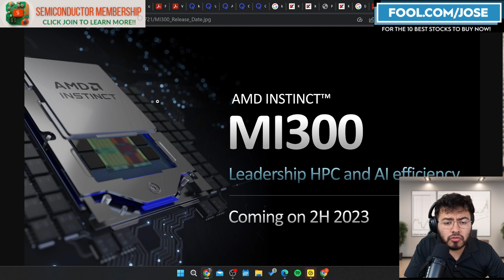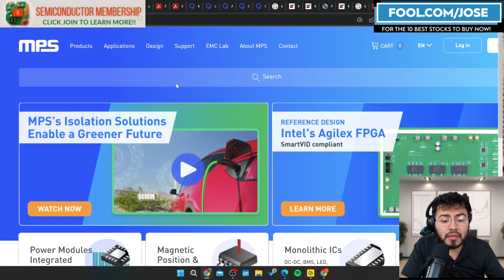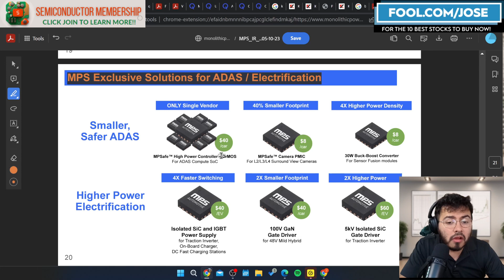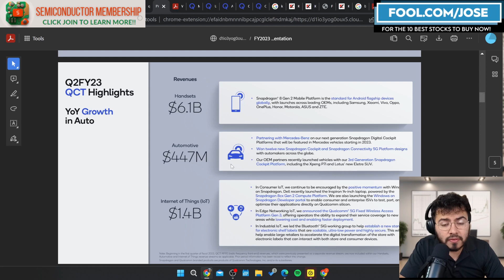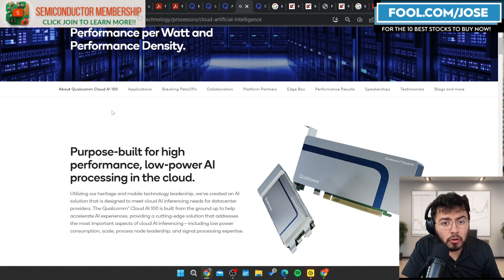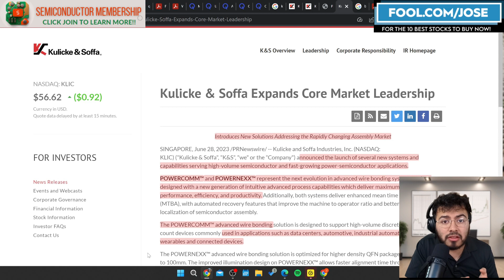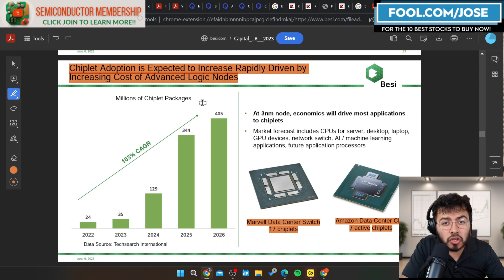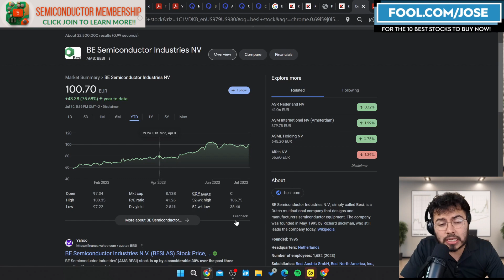5 AI Chip Stocks Not Named Nvidia To Buy July 2023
Jose Najarro looks at 5 AI Chip Stocks To Buy July 2023. The semiconductor market can benefit dramatically from the huge demand for AI chips. Is it time to buy AI stocks?

I have a position in $AMD $QCOM